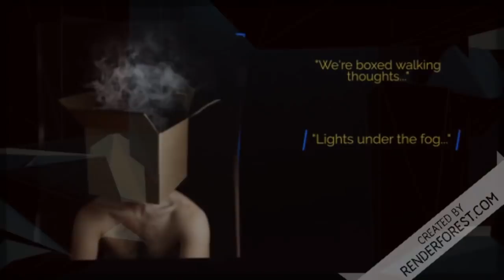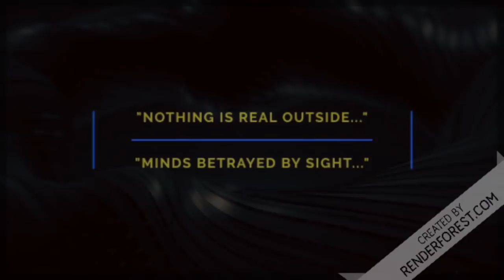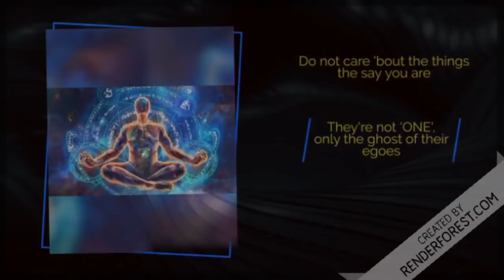[The Black Angel] Freedom [from the EP:evoL] (Daniele Sentinelli)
*New preview track from the EP 'evoL' available on store.cdbaby.com on Dic 2021*